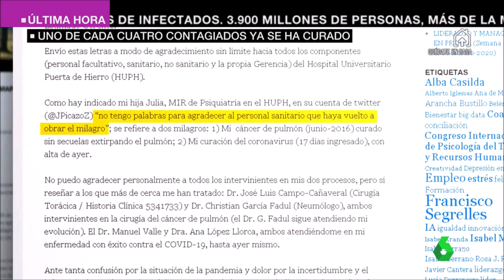Un paciente de coronavirus en Majadahonda supera la enfermedad con 1 solo pulmón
MANU RAMOS. "Luis Picazo no solo ha conseguido vencer al coronavirus, sino que lo ha hecho con un solo pulmón. Él habla de "milagro" y define como "extraordinaria" la atención recibida del personal sanitario". La cadena de televisión "La Sexta" ha revelado así una de las curas más sorprendentes que ha dejado la lucha contra el coronavirus en Majadahonda: "Este psicólogo de 72 años ha querido agradecer así la profesionalidad de los sanitarios del Hospital Puerta de Hierro de Majadahonda: "No tengo palabras para agradecer al personal sanitario que haya vuelto a obrar el milagro", y asegura que "es posible la curación". La ha logrado además tras 17 días hospitalizado. Y el reportaje concluye: "Todos abandonan el hospital con el brazo el alto porque saben que han conseguido vencer al COVID-19. Y por eso, para ellos, mucha fuerza y energía positiva para que pronto puedan volver a ser los mismos de antes". Esta es su original historia: